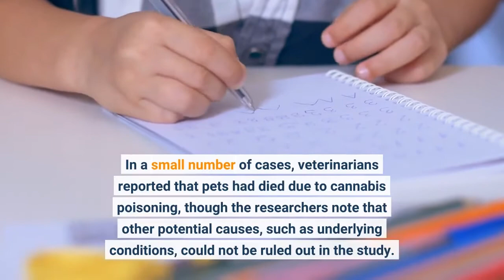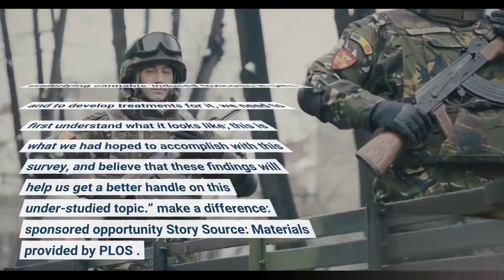Cannabis poisoning cases in pets have increased significantly, study finds